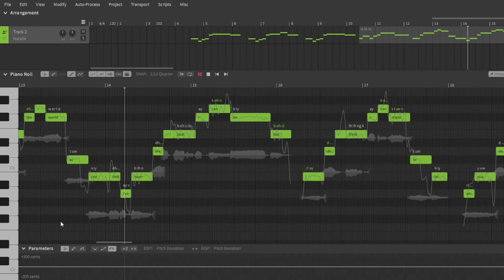Synth V Natalie - Francis Forever (short)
OK HERE'S A COVER I ACTUALLY TUNED
Again, Natalie is really hard to use but she can get way more emotional results than some other synth v banks
I really like her soulful and bold modes
svp: me